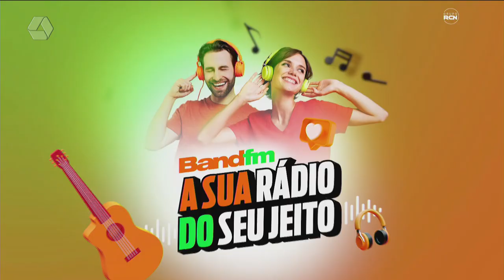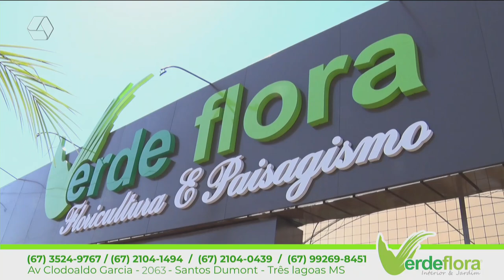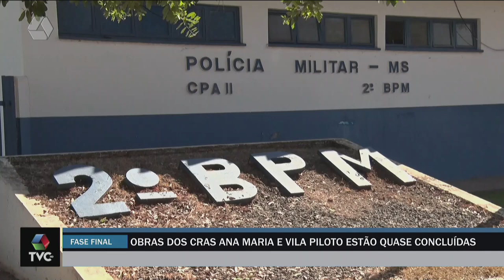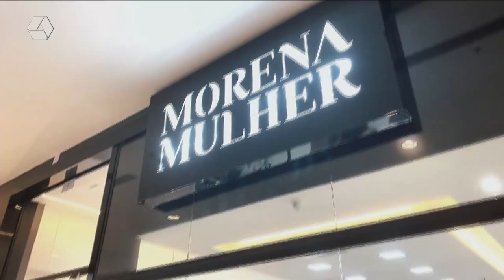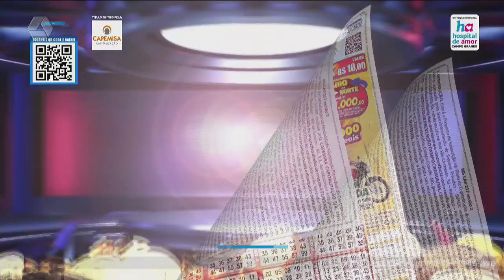TVC AGORA 06/08/2024